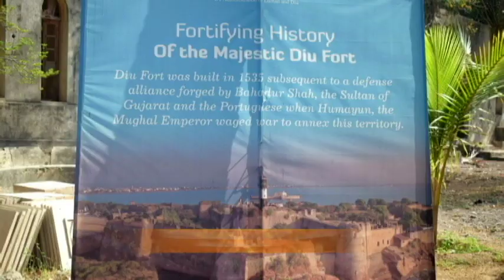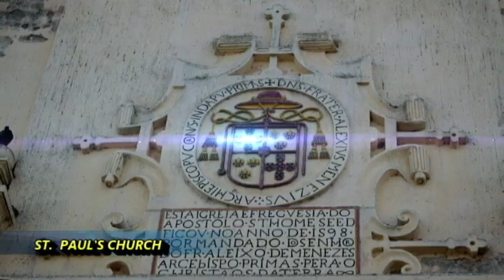Travel Channel: DIU: THE MYSTERIOUS ISLAND